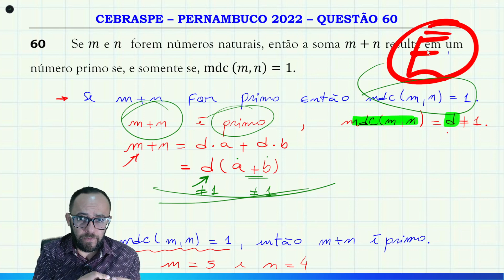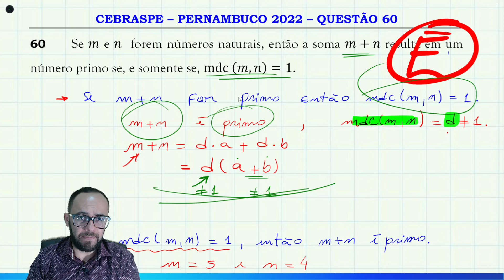📚 CESPE CEBRASPE 2022 - PERNAMBUCO - CORREÇÃO DE MATEMÁTICA (QUESTÃO 60)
60      Se ¬m e n  forem números naturais, então a soma m+n resulta em um número primo se, e somente se, mdc (m,n)=1.